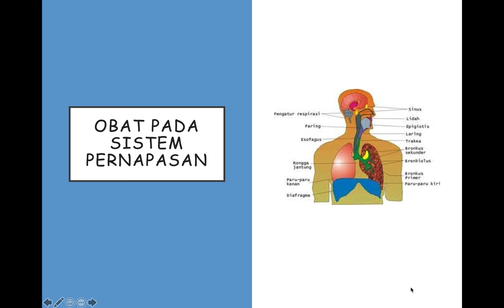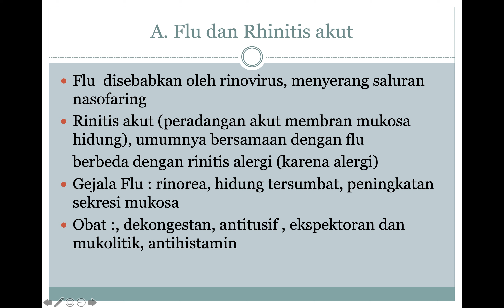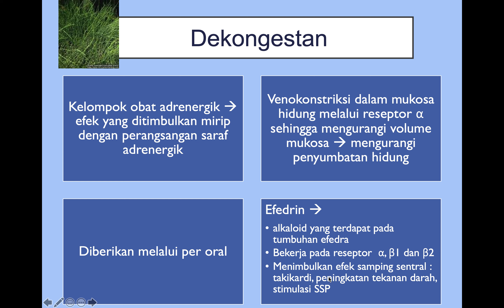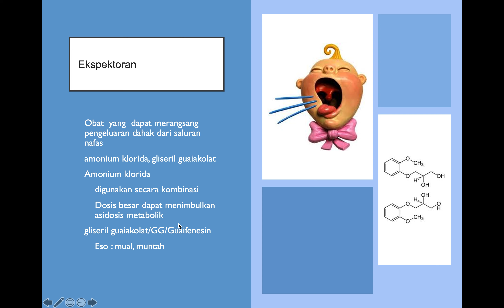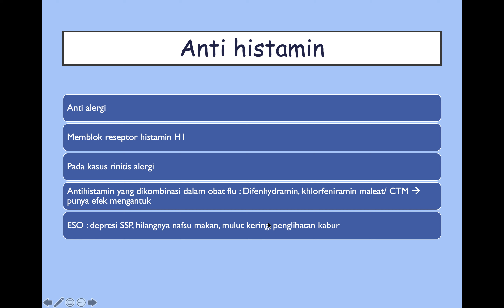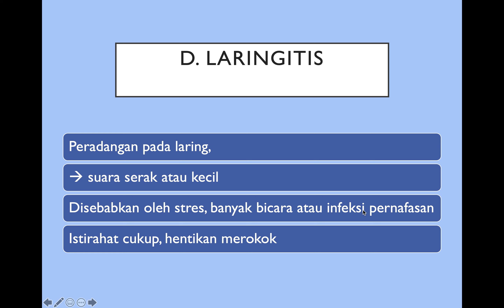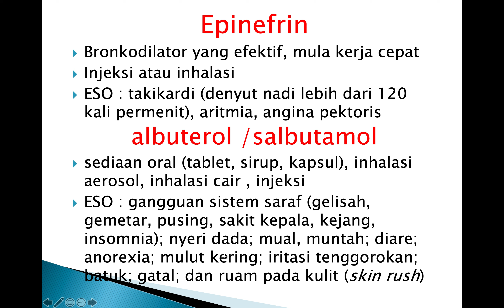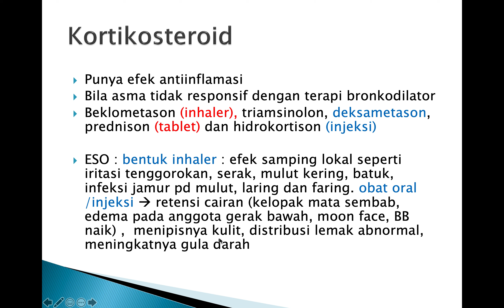Obat - Obat Sistem Pernafasan - [Farmakologi]